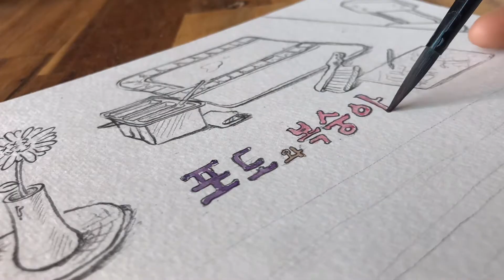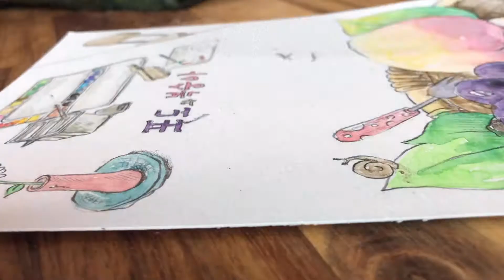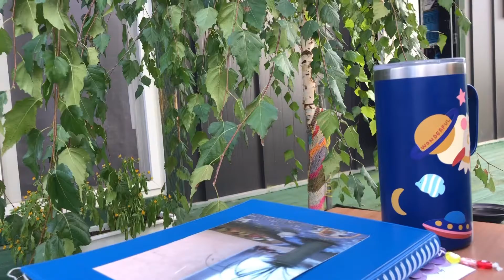여름 제철과일 포도와 복숭아 / 수채화 일러스트 / 사계절 여름 / what I eat in summer